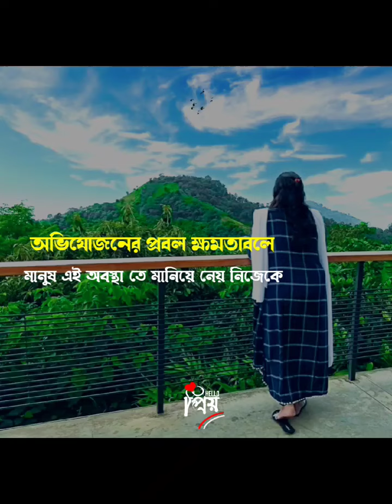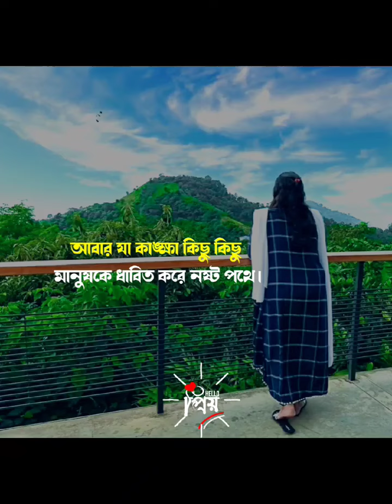Mind refreshing Bangla poem with smoothing Romantic Ringtone | Recited by Touhida Sumi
আপনাদের ভালোবাসা এবং অণুপ্রেরণাই আমার এই এগিয়ে চলার মূলমন্ত্র।  সবাই এভাবেই পাশে থেকে আমাকে উৎসাহ যোগাবেন এবং আপনার চলার পথকে প্রশস্ত করবেন এটা প্রত্যাশিত 😇
ভালোবাসা এবং কৃতজ্ঞতা সবার জন্য 😇

Kobita Abritti কবিতা আবৃত্তি
abritti আবৃত্তি
bangla kobita
Kobita
Abritti
Bangla poem
Bangla Abritti
Kobita Abritti  bangla
Robindronath Tagore Abritti
Robindronath Tagore kobita
Chotoder Abritti
Desher kobita
Deshattobodhok kobita
Premer kobita
Biroher kobita
Valobasar kobita
Belashesher kobita
Bangla abritti
Popular kobita
Popular kobita Abritti
বাংলা কবিতা আবৃত্তি
কবিতা আবৃত্তির আসর
প্রেমের কবিতা
বিরহের কবিতা
দেশের কবিতা
বিজয়ের কবিতা

Romanticbanglapoem
Romanticringtone
Snootingringtonea
popularbanglapoem